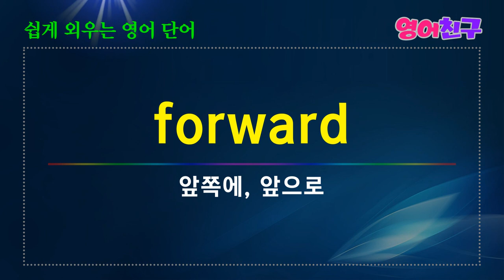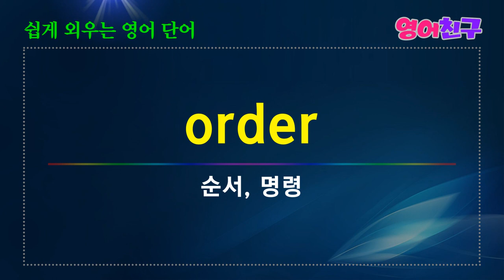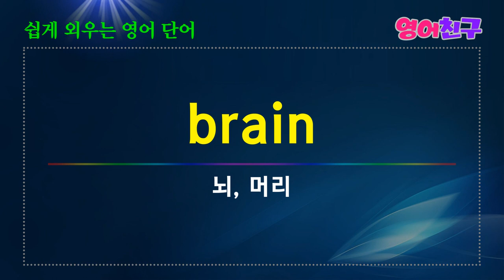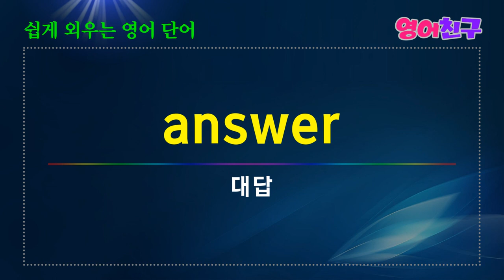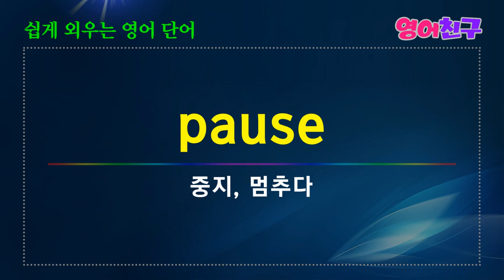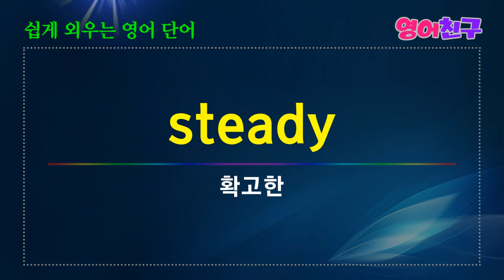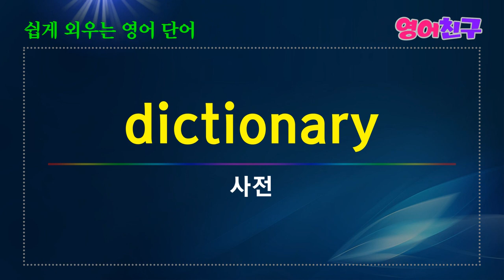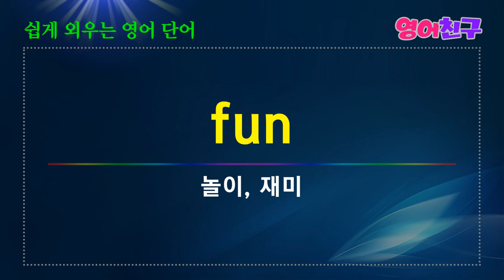#78 일상에서 자주 사용하는 / 영어단어 250개 쉽게 외우는 영어단어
무거운-heavy
평화로운-peaceful
달콤한-sweet
웅장한, 화려한-grand
날카로운-sharp
밝은, 영리한-bright
출생-birth
접시, 요리-dish
꼬리-tail
서점-bookstore
야채-vegetable